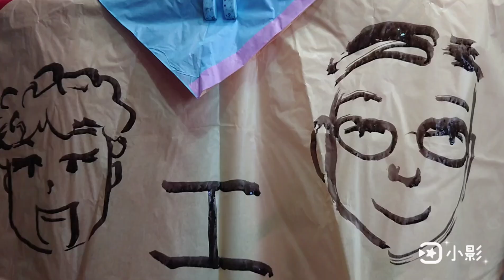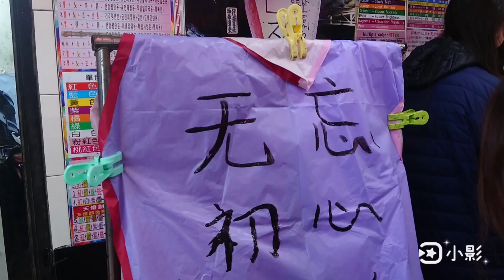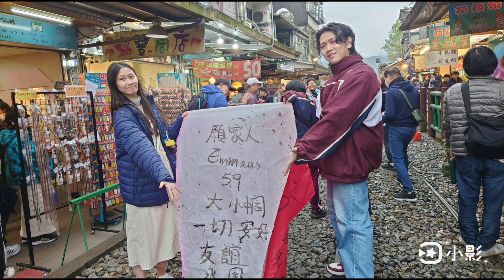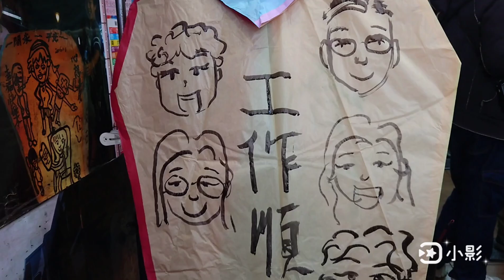香港遊客十分放天燈20240225